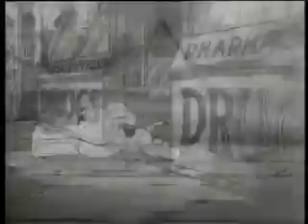BETTY BOOP: HAPPY YOU AND MERRY ME | Full Cartoon Episode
A stray kitten wanders into Betty Boop's house, gets sick on candy, and is cured with catnip by Betty and Pudgy the pup.